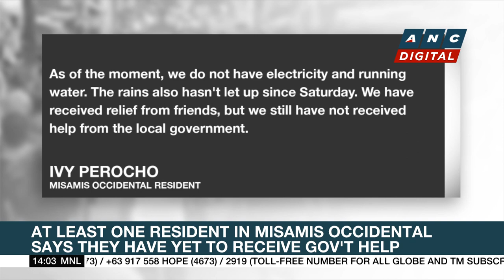DOH: 32 Firecracker-related injuries logged ahead of New Year's eve | ANC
Rundown: The Philippine Health Department reports seven firecracker-related injuries on Wednesday, bringing this year’s total to 32.